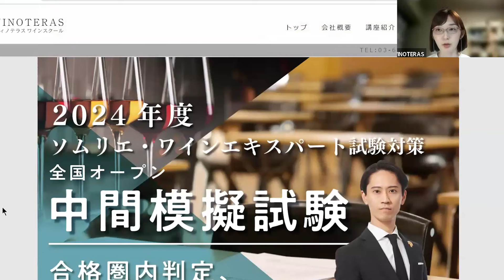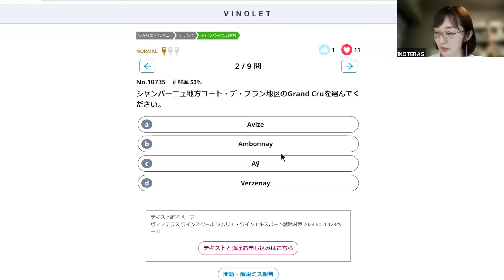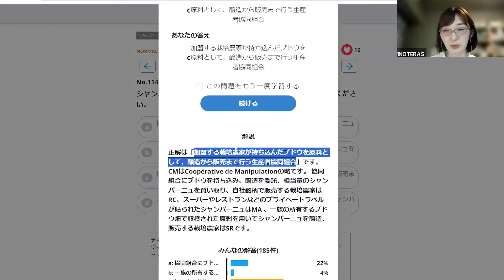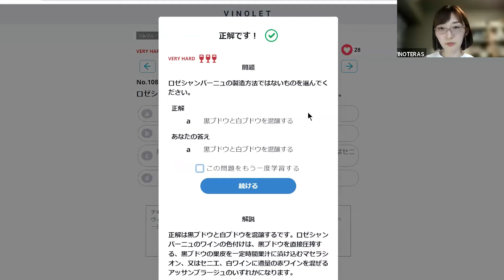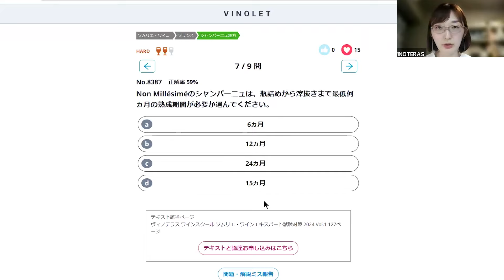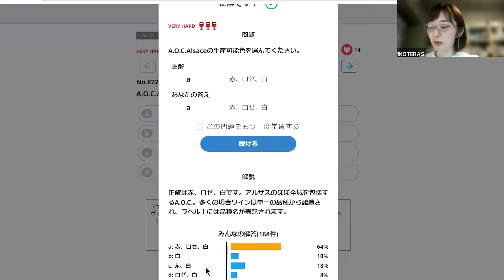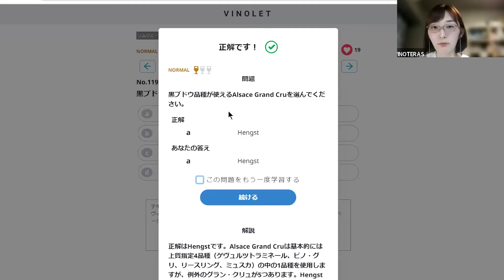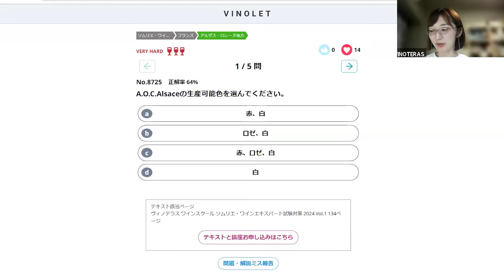【2024年度】第6回ヴィノテラス ソムリエ・ワインエキスパート一次試験対策講座補講 シャンパーニュ地方、アルザス・ロレーヌ地方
ヴィノテラスワインスクールでは、佐々木健太氏による、オンラインでの【 2024年度ソムリエ・ワインエキスパート試験対策講座】を3月6日より開講しております。

本講座とは別に問題集WEBアプリ「VINOLET」ヴィノレットを使用し、アシスタント講師のマイ先生が補講講座を毎週おこなっております。
本日は、第6回ヴィノテラス一次試験対策講座補講「シャンパーニュ地方、アルザス・ロレーヌ地方」編になります。
正答率の低い問題をピックアップし解説しておりますので、皆様の試験対策にご活用頂ければ幸いです！

ヴィノテラスでは2024年度のソムリエ・ワインエキスパート試験対策講座の
お申込み受付中です。開催された講座は録画動画でご視聴頂けるのでまだまだ間に合います！！

▼2024年度試験対策講座の詳細はこちらから▼

また、都合が悪くなりオンライン講座を受講出来なくなった場合でも、好きな時間に受講できる講義動画配信サービスを毎講座行っているので安心です。 さらに、オンラインだからこそ可能なお得な受講料も魅力の一つです。 気軽に参加できるワイン講座からソムリエ・ワインエキスパート試験に特化した講座など、業界トップクラスの講師によるさまざまな講座を取り揃えております。 また、ワインのオンラインショップも併設しているのでワインのご購入も是非ご活用ください。

▼SNSアカウントはこちらから▼